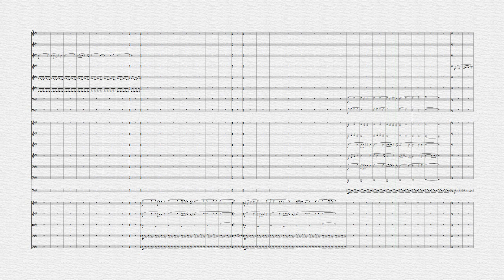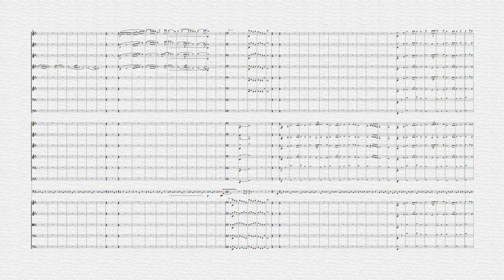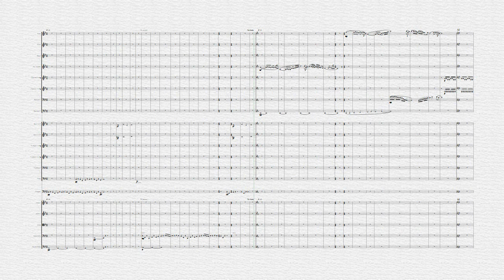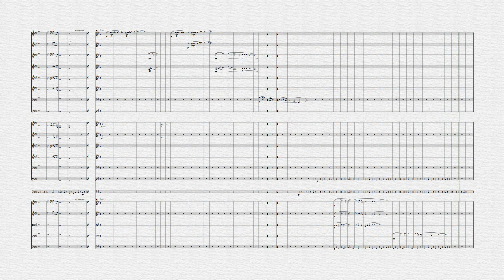Shadow's Waiting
Shadow's Waiting is a new, original work for chamber orchestra. Inspired by Robert Jordan's 'Wheel of Time', Shadow's Waiting is exciting and disturbing in equal measures.